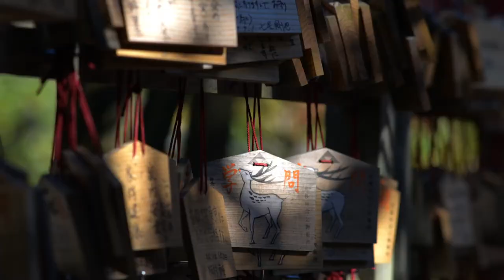Kamakura Awesome Autumn Colours 2017 - 秋の鎌倉 紅葉 名所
Such a beautiful and sunny Autumn wednesday morning, I went to visit the Kamakura temples with my friend, Miss Universe Japan finalist, Hamada Rei.

HI GUYS, videos are translated in quite a few different languages by Google Translator...you know what I mean, right? ;)